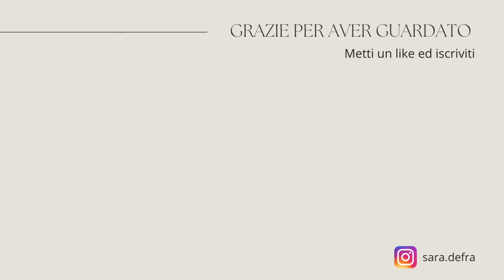Vlog - nuovo progetto lavorativo, vi svelo alcuni dettagli!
Vi racconto del mio nuovo progetto lavorativo come professional organizer, non vedo l'ora di condividere tutto con voi!
Come detto nel video, valuterò se aprire anche delle consulenze online per poter arrivare in tutta Italia!

Ciao!